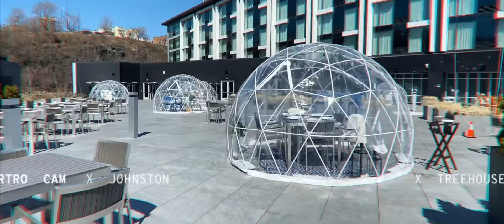Marcus at Nohu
NJ Restaurant